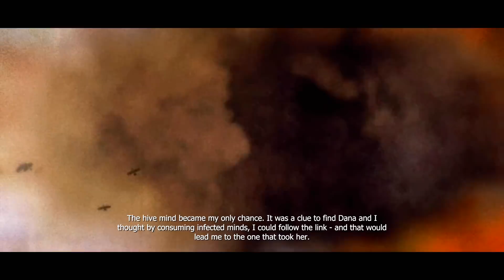Prototype Vet Rescues His Sister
(Epilepsy Warning) Dana gets kidnapped by an alpha Rona hunter. Mercer tracks the hunter down by consuming infected, that are linked to it. Once he found the monster he eats it then discovers his sis is in a big ass building cladded in Rona biomass. Mercer takes a thermal tank, busts the building open, and encounters Elizabeth Greene. Mercer and Greene briefly throw hands, with Greene seemingly having the upper hand. But she gets stab by Mercer's Vaccine, that Ragland made, which made Greene throw up. Her vomit created an even crazier abomination, the T103 Rona Tyrant. Then Mercer bodies him and gets Dana back.

  Pokemon XD: Suspense theme
  Doom Eternal ost: Cultist Base/Hell on Earth/Lost City of Hebeth
  Prototype 2 ost: Cantrell Mission
  Rage(flash game) ost - Rage mode theme
  Pitchshifter - Genius instrumental
  Resident Evil Operation Raccoon City ost - Thrash
  DMC 5 ost - The Duel